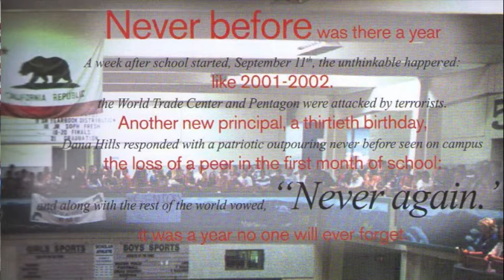Dana Hills High School Class of 2002 Slideshow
Slideshow created for DHHS Class of 02 Ten Year Reunion.